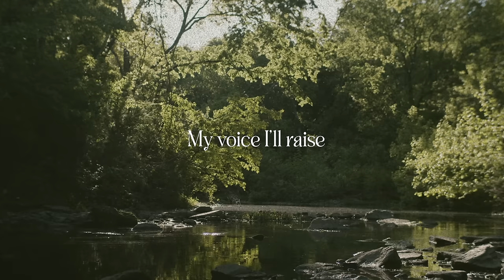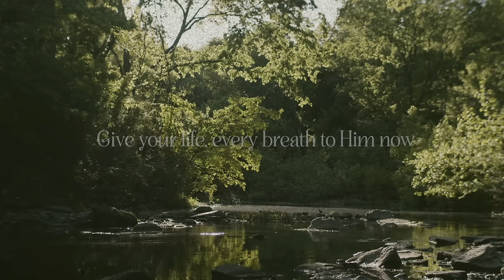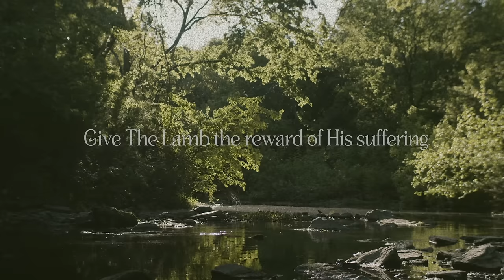Steffany Gretzinger - Lamb of God (Official Lyric Video)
Official lyric video for “Lamb of God” by Steffany Gretzinger.

‘The Narrow Way’ album is out now!

Ask your smart speaker: “Play Lamb Of God by Steffany Gretzinger.”

Alexa: Ask Alexa to follow Steffany Gretzinger.

Lyrics:
Behold the mystery
The High Exalted King
Who hung between thieves
The Lamb of God

Wounded for all sin
Bruised to cleanse the guilt
Of generations

Sing praise
Sing praise
You’re Worthy of it all, my King
My voice I’ll raise
Till every kingdom bows it’s knee
Sing praise

Behold the mystery
Oh oh oh
You were wounded for all sin

Sing praise
Sing praise
Sing praise
Sing praise

Sing praise
Sing praise
Worthy is the Lamb
Sing praise
Sing praise

Give The Lamb the reward of His suffering
With the elders and saints give your crown
With the angels and creatures cry Holy
Give your life, every breath to Him now
With the elders and saints give your crown (Oh oh oh)

Give your life, every breath

Sing praise
Sing praise
Oh

Sing praise
Sing praise
Oh oh
Sing praise
Sing praise

Songwriters: Steffany Gretzinger, Mitch Wong, Kathy Frizzell